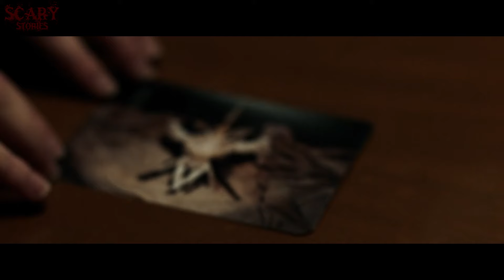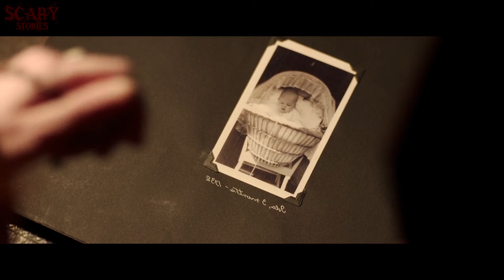HAMPIR M4TI‼️ ED & LORRAINE MELAWAN PENYIHIR PENCARI TUMBAL - Alur Cerita Film 2021